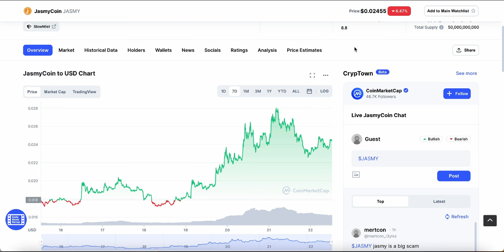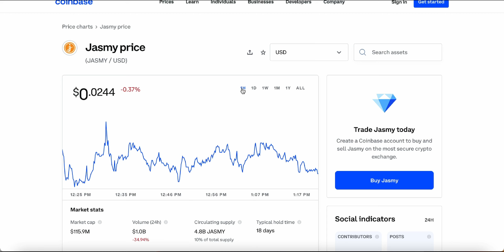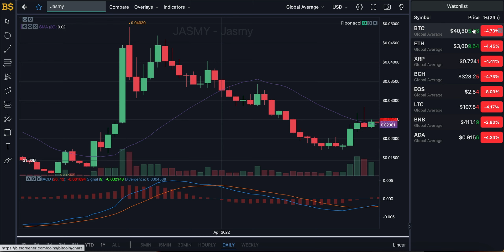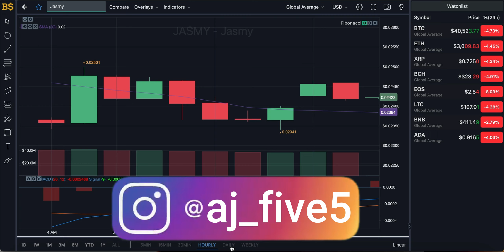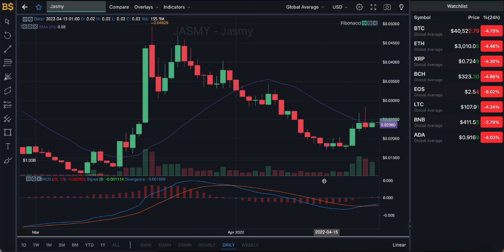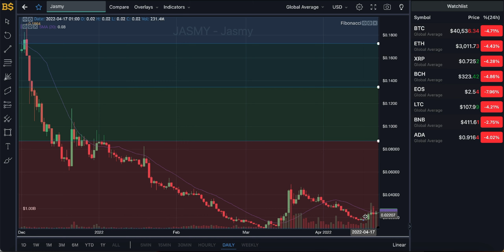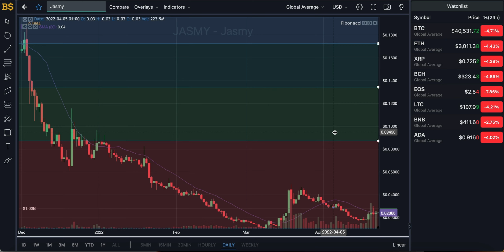JASMYCOIN HUGE PRICE UPDATE! JASMY COIN PRICE PREDICTION! JASMY PRICE PREDICTION AND ANALYSIS 2022!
JASMY COIN PRICE PREDICTION! JASMY CRYPTO PRICE UPDATE! JASMY CRYPTO PRICE PREDICTION

jasmycoin, jasmycoin price prediction, jasmy price prediction, jasmy